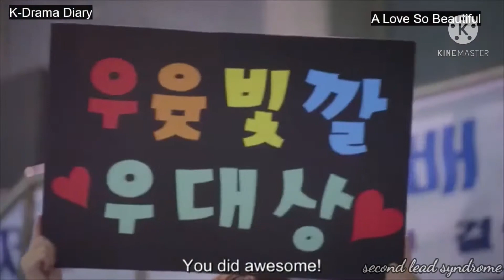Second Lead Syndrome || The One That Got Away (kdramas)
THE CLIPS AND MUSIC IN THIS VIDEO DO NOT BELONG TO ME!! ALL RIGHTS TO OWNERS!

Kdramas in the video:

Playful Kiss (Korean version)
ep count: 1-16
where to watch:  Viki

A Love So Beautiful (Korean version)
ep count: 1-24
where to watch: Netflix

Boys Over Flowers (Korean version)
ep count: 1-25

True Beauty
ep count: 1-16